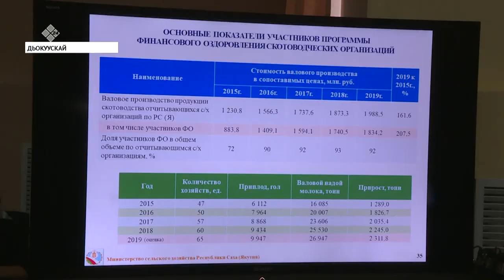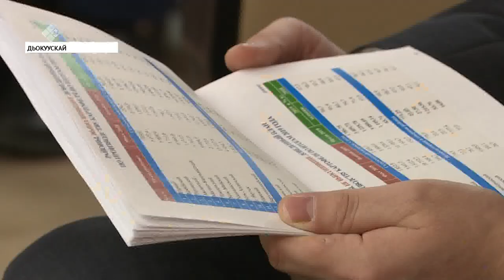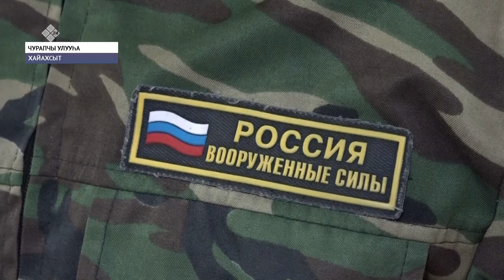«Саха сирэ» информационнай биэрии. Тохсунньу 24 күнэ, 13:30 ч